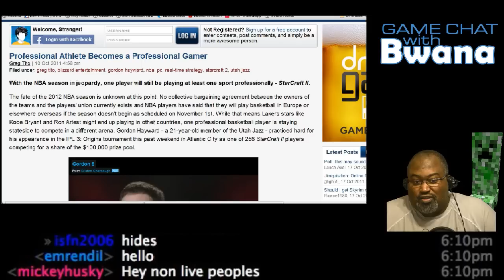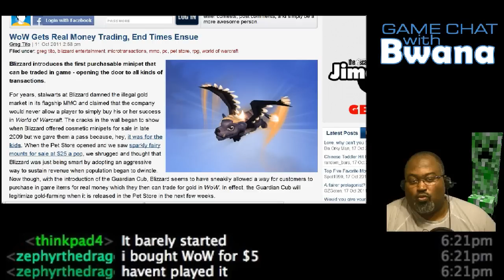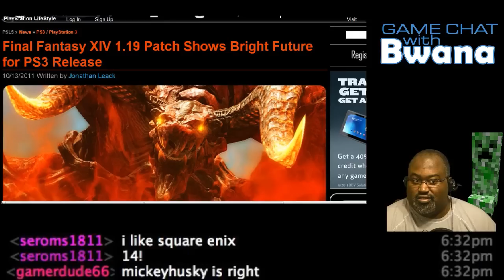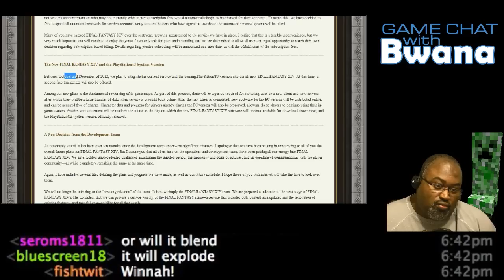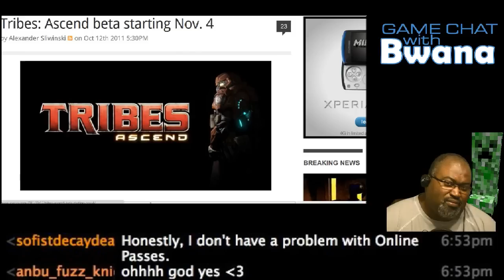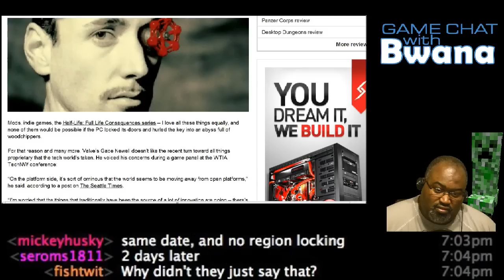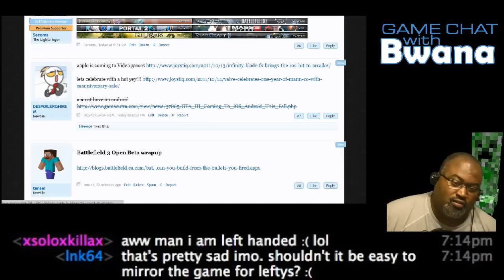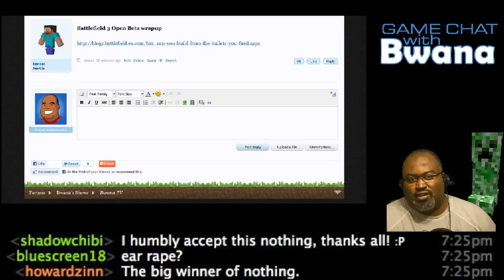[GCWB34] FFXIV Gets Flashy, TF2 Gets Crashy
Episode 34 of Game Chat With Bwana -- FFXIV Gets Flashy, TF2 Gets Crashy

02:22 - Professional Athlete Becomes a Professional Gamer
04:53 - Surprise Manniversary Update and Sale
07:44 - Valve: $2 Million in Team Fortress 2 Micro-Transactions
10:30 - WoW Gets Real Money Trading, End Times Ensue
16:31 - Catwoman unlocked in Batman: Arkham City through online pass
19:43 - Final Fantasy XIII-2 To Have Monthly DLC
24:03 - Final Fantasy XIV 1.19 Patch Shows Bright Future for PS3 Release
36:20 - Battlefield 3 Improvements Detailed On Reddit
43:33 - Battlefield 3 to Include Online Pass Code
44:36 - Tribes: Ascend beta starting Nov. 4
45:39 - UNCHARTED 3: Drake's Deception Goes Gold, Includes Starhawk Beta
47:03 - Deus Ex: Human Revolution soundtrack available on Amazon Nov. 15
47:54 - Prepare To Want: Mari0 Is Remarkable
49:35 - User submitted stories
1:09:30 - TITLE TIME!!